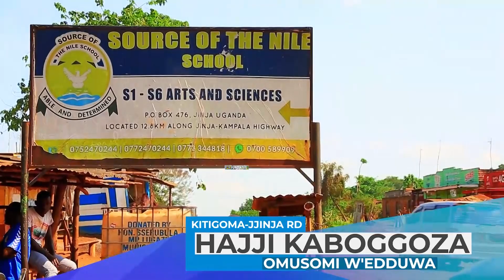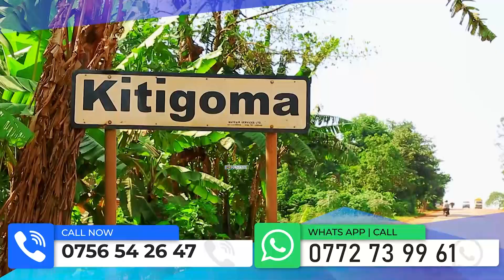Brig.Gen. kulayigye - NRM si yakujibwako ffaaaa